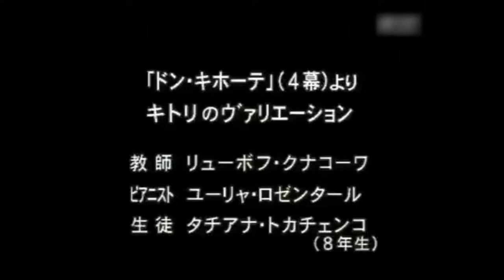Tatiana Tkachenko. Rehearsal for Kitri variation from Don Quixote Act 3. Vaganova. 2000.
Tatiana Tkachenko (grade 8). Rehearsal for Kitri variation from Don Quixote Act 3. Vaganova. 2000.
Coached by Lyubov Kunakova